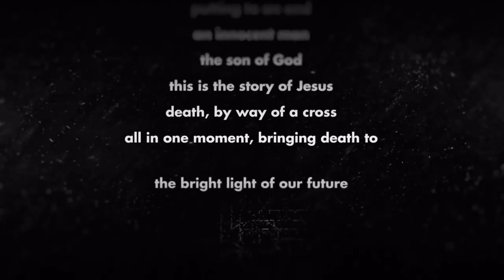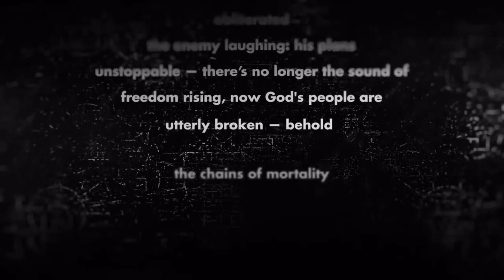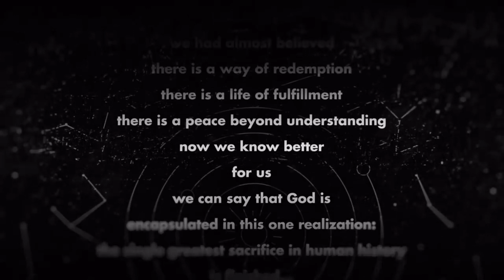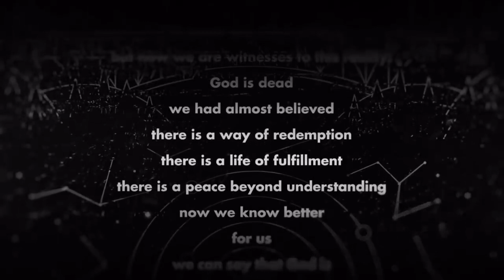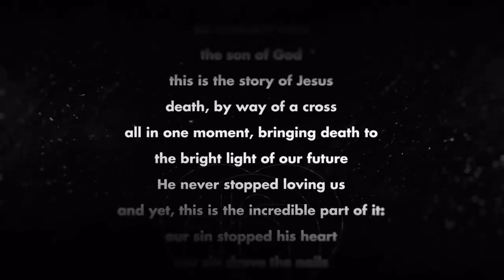Ross Christian Church - Good Friday Service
Good Friday service with Ryan Price.